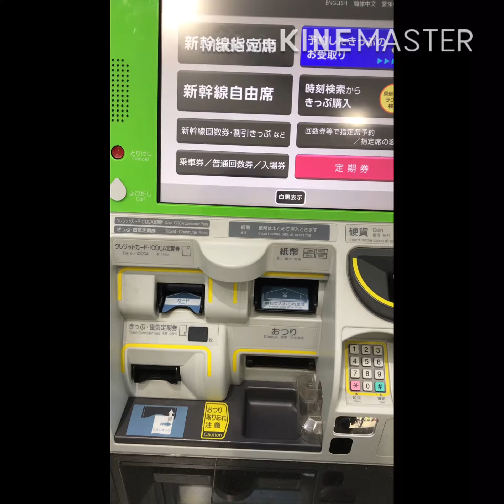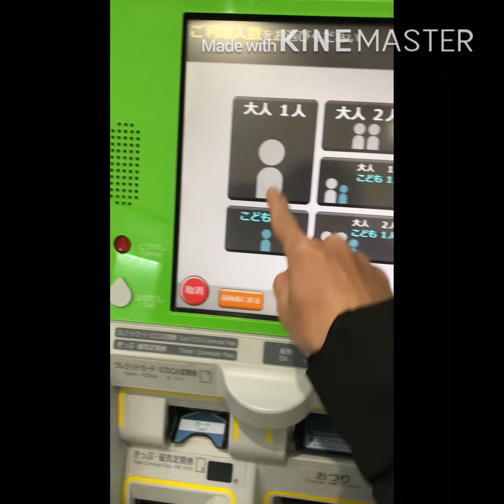Chụp ảnh tàu Shinkansen thoải mái với 140 yên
Vì có nhiều bạn hỏi mình là:
Q: Anh ơi e muốn chụp ảnh và xem tàu Shinkansen, nhưng e chưa có cơ hội đi tàu Shin cả? Làm thế nào để vào xem và chụp ảnh ở trong ga thôi a?
A: Rất đơn giản và rẻ e ah. Chỉ 140 yên là e nhìn ngắm và thoải mái chụp ảnh nhé.

Chỉ cần 3 bước đơn giản thôi
1: Đến máy bán vé tự động
2: Chọn mua vé vào cổng(入場券)
3: Đi qua cửa soát vé

Các bạn vào thắm quan, chụp ảnh tàu, tiền hoặc đón người thân khi đi tàu Shinkansen.

Từ mới
自動きっぷうりば nơi bán vé tự động
入場券 vé vào cổng
紙幣 tiền giấy
硬貨 tiền xu
おつり tiền thừa
人数 số người
大人 người lớn
こども trẻ con
購入金額 giá tiền
領収書 hoá đơn

Cảm ơn các bạn đã theo dõi. Chúc các bạn có những trải nghiệm thú vị với tàu Shinkansen nhé.